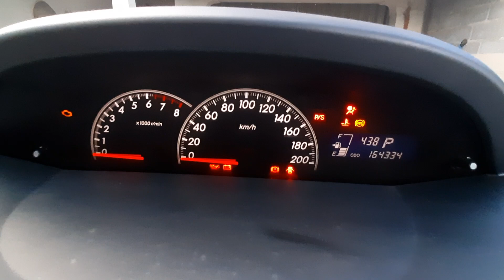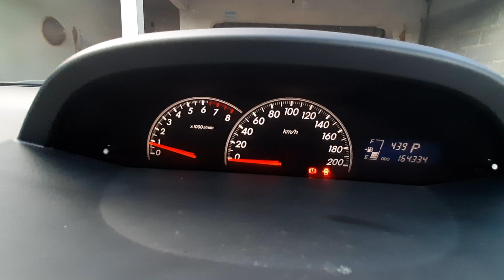Review Toyota Yaris Bakpao Matic 95 Juta Nego (SOLD)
Review Toyota Yaris Bakpao Matic  95 Juta Nego

Monggo yang minat langsung aja cek ke lokasi sekalian test drive
Lokasi : Sentolo, Kulon Progo, Yogyakarta
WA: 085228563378